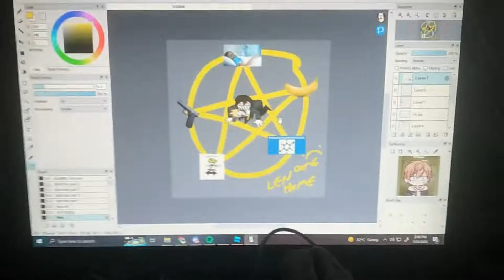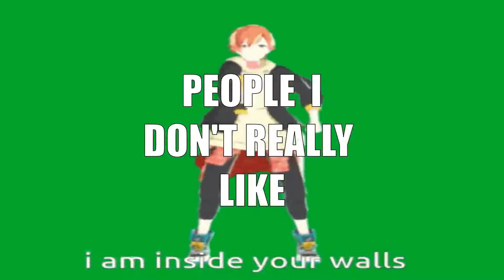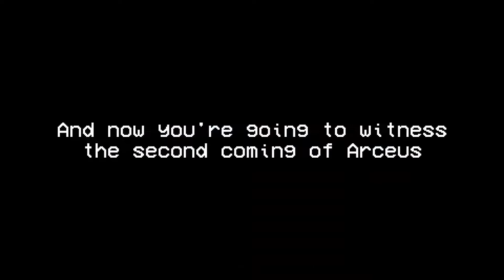The Summer Night Memories Gacha has mentally broke me | Project Sekai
insert funny thing in description